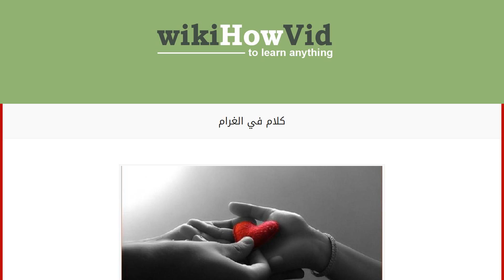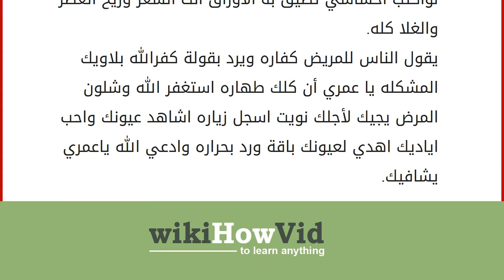كلام في الغرام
إقراألمقال كاملا :
الغرام وهي المرحلة التي تفوق الحب بكثير وعندها يصبح الشخص لا يستطيع السيطرة على مشاعره، وهنا في هذا المقال جمعتُ لكم كلام في الغرام، اتمنى أن ينال أعجابكم. كلام في الغرام
بعزك وبحب طبعك أحب حتى حروف اسمك بحس بشيء يجمعنا بيتهيألي وفاء قلبك.
قلبك الطيب يا غالي أبيض بطبعه حنون لو عطوني وخيروني أنت بس اللي تكون.
لو دم البشر أحمر فدمك مسك وعنبر وكل من قرب منك يشم الريحة ويتعطر.
مهما العمر يجري ميلادي أو هجري هأفضل أنا أحبك وأهواك يا عمري.
الواحد ممكن ينسى همه وممكن ينسى ورد شمه بس اللي يحب بصدق ما ينسي قلب ضمه.
فيك من القمر أشياء نوره جماله بعده عني.
ازاي اقول واحشني وأنت بين جفوني وإما أحب اشوفك يا دوب اغمض عيوني.
احبك لو تنقلب حياتي هم أحبك لو تنزف عيوني بدل الدموع دم.
وصيت الطير برب الخير يبوسك ويقولك صباح الخير.
باقه ورد مني لعيونك ارسلها لك مع رسالة حب تقول يحرسك ربي ويصونك.
ابيع الكون وأش